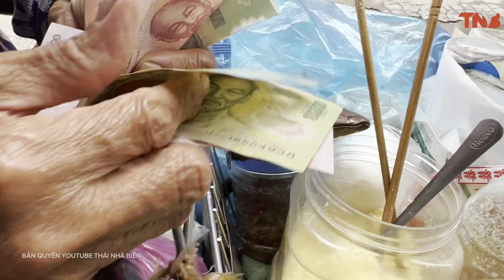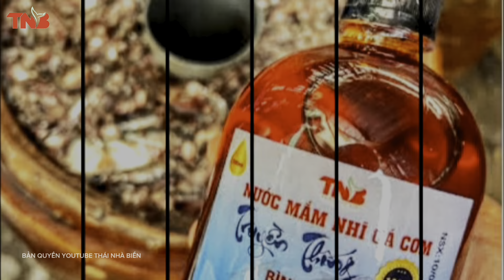CÙNG KHÁN GIẢ THÁI NHÀ BIỂN THĂM MÁI ẤM CÔ CHÚC TỪ CÁC BÉ MỒ CÔI | ĂN LƯƠN ÔM CHUỐI ĐẬU TÔM CÀNG KHO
Số điện thoại : 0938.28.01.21(zalo, Viber) Nước ngoài: (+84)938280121 Ủng Hộ Nước mắm Truyền Thống & Hải Sản Làng Chài Quê Thái.
Tài khoản ngân hàng:
 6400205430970 Ngân hàng Agribank chi nhánh An nhơn gò vấp tp Hồ Chí Minh
Tên: Nguyễn Thị Thái
Xin chào tất cả mọi người, mình là Thái được ra đời tại  LÀNG CHÀI PHƯỚC THỂ thuộc Tỉnh Bình Thuận.
Kênh mình làm về Cuộc sống hàng ngày, Ẩm thực, Du lịch , review ,..
Mong Cả nhà yêu Quý Thái tặng Like và Đăng ký theo dõi ,Chia sẻ Kênh động lực lớn giúp Thái theo đuổi ước mơ và cố gắng từng ngày .
Video nhiều sơ sót mong mọi người- Quý Anh Chị Cô Chú góp ý kiến để em ra các Video hay hơn và hoàn chỉnh hơn ạ.
Cảm ơn Quý Cô Chú , Anh Chị và Các Bạn nhiều ạ!
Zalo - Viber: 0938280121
Tiktok: Thái nhà biển
©️Bản quyền thuộc về Thái Nhà Biển
©️Copyright by Thái Nhà Biển